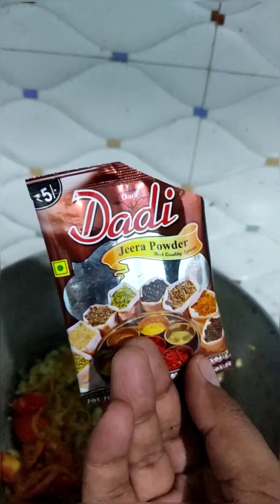Tarka Recipe tarka ! daal ! chana ! devabatchelorskitchen !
Tarka Recipe

Thanks Google & Utube

🙏Deva batchelor's kitchen🙏

Thanks Google

Thanks inshort for music
Thanks pixels for thumbnail

Welcome to Deva batchelor's kitchen 🙏

This channel is also for those people who don't have sufficient time and how to cook their food in quickest time. Especially for Batchelor's those who do not have time and for all people who do not have time efficient.

Thanks again Google and YouTube